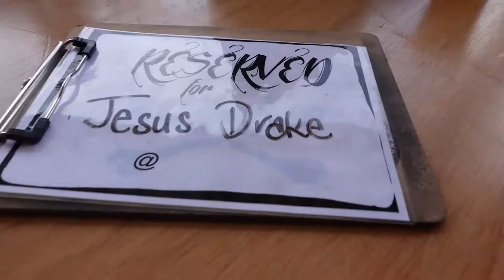A PIRATE'S LIFE! JP Vlog (August/September)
August / September sees me go up against my drone, check out the vlog to see who wins; a sneak peak at behind the scenes of South Aussie with Cosi; and check out my Honda Motocompo.